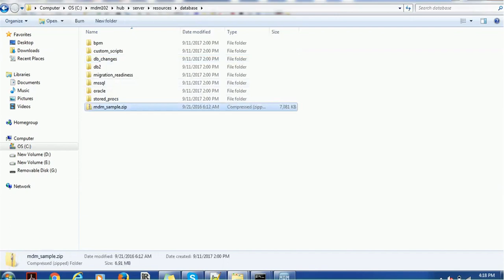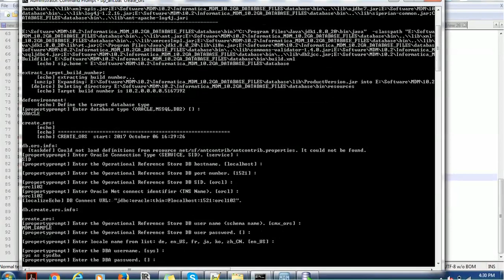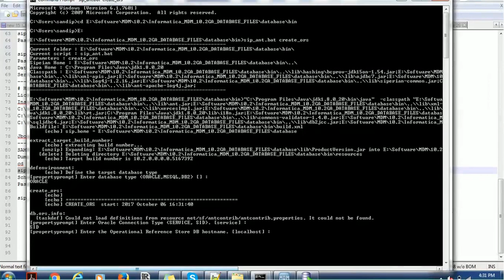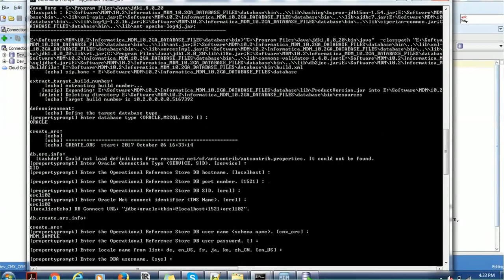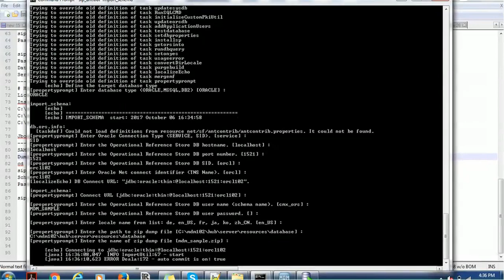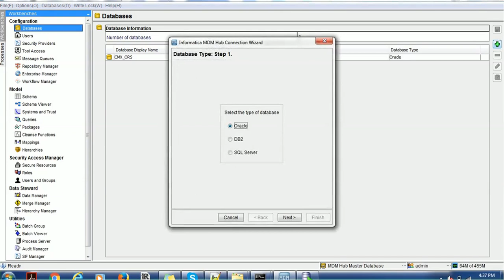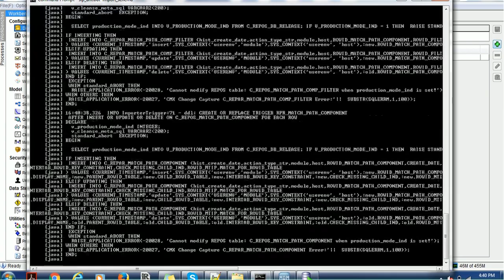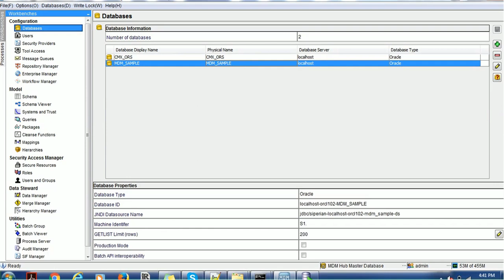Informatica MDM 10 - How to create and configure Sample ORS schema in MDM hub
This video tutorial provides steps for configuring Sample ORS which can be used for understanding MDM hub, Provisioning Tool, IDD application, Entity 360 application.